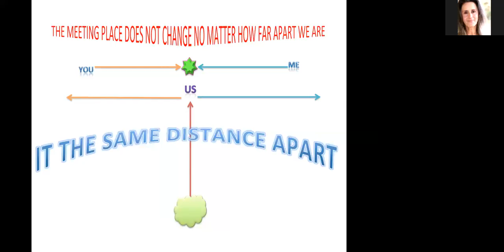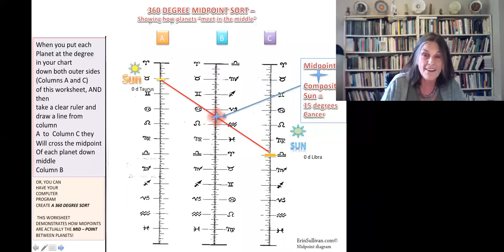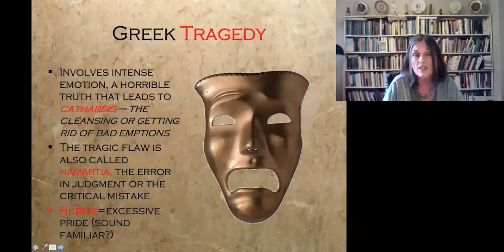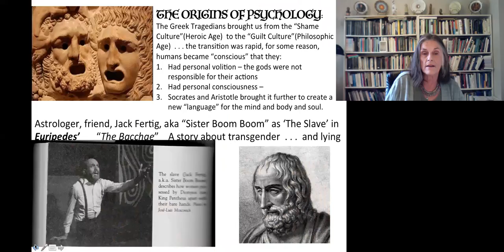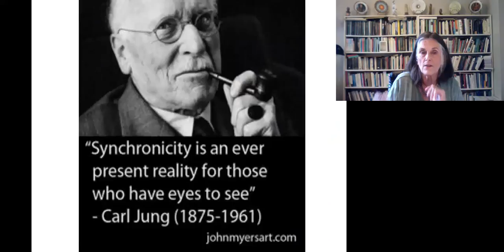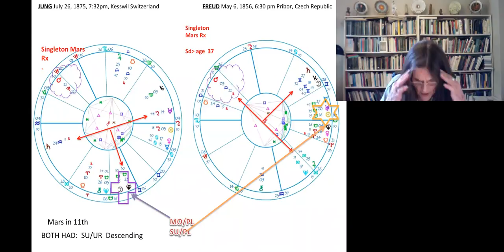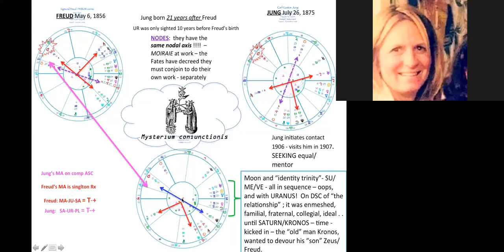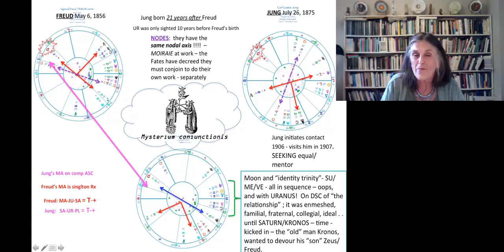Erin Sullivan – COMPOSITE CHARTS – ALCHEMY OF RELATIONSHIP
Recorded at EA Zoom Meetings! September 20, 2018

EA ZOOM MEETINGS!
EVOLUTIONARY ASTROLOGY

Description

5 weekly zoom meetings by Evolutionary Astrologers on a variety of topics, with the main focus on Jeffrey Wolf Green Evolutionary Astrology.

Having studied JWG EA and integrated it deeply into their being these JWG EA Astrologers desire to pass the truth of these teachings on to others. These meetings will be tagged "Evolutionary Astrology (Jeffrey Wolf Green)."

From time to time we will present meetings by non-JWG EA astrologers and these will be clearly tagged accordingly. Examples: Natal Astrology, Experiential Astrology, Psychological Astrology, Archetypal Astrology, etc.

Learn all about Evolutionary Astrology at the Jeffrey Wolf Green School of Evolutionary Astrology

Need astro advice? "Ask Wendy - EA Astro Readings!" on Facebook